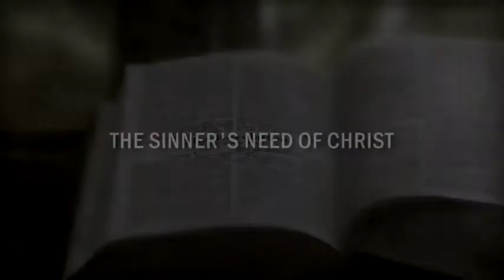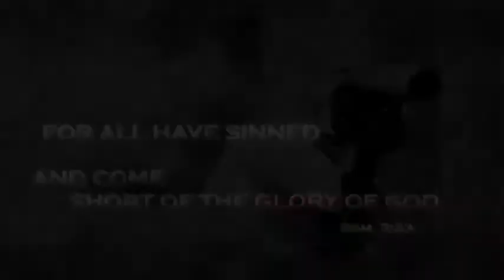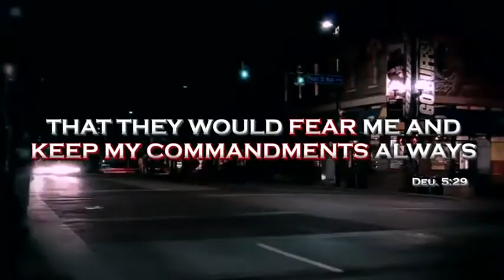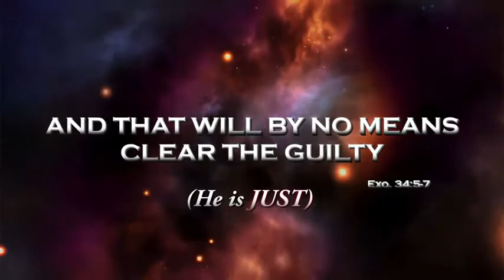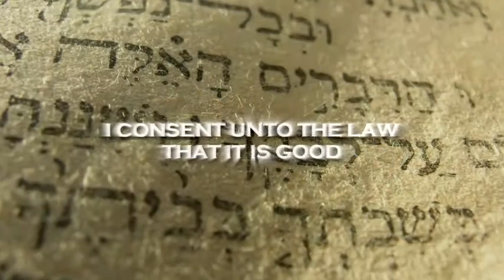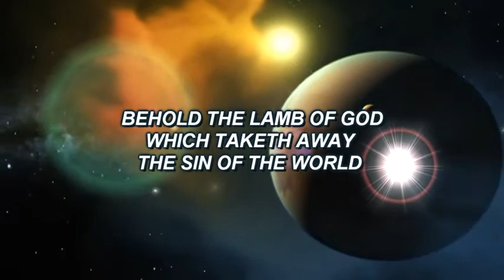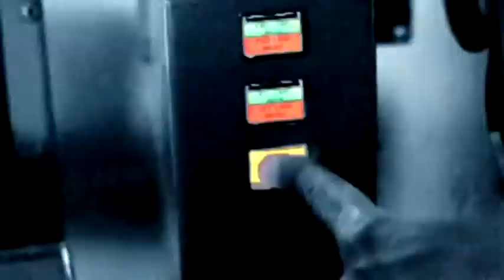Agape love 3/3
The Sinners Need of Christ